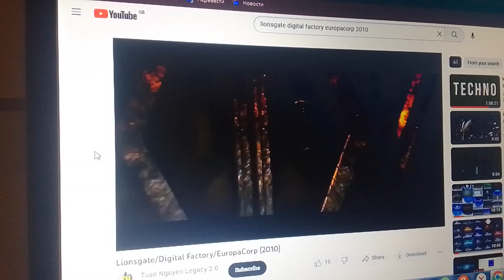Lionsgate / Digital Factory / EuropaCorp (From Paris With Love)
Lionsgate / Digital Factory / EuropaCorp Taken from an action comedy film "From Paris With Love" (2010).